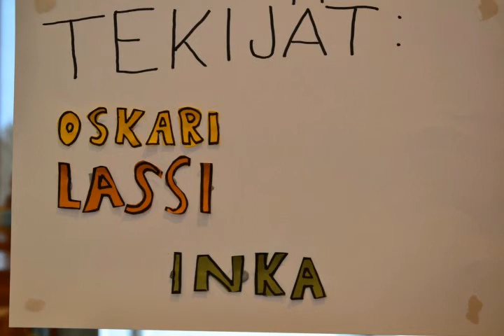mokkimiehen huono onni